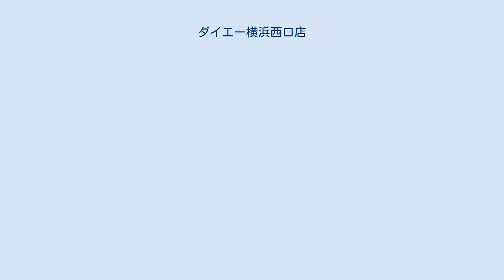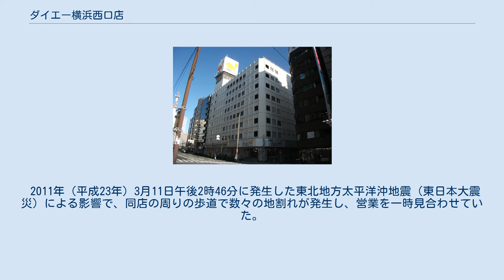ダイエー横浜西口店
ダイエー横浜西口店（ダイエーよこはまにしぐちてん）は、かつて神奈川県横浜市西区南幸二丁目に存在した大型商業施設（ショッピングセンター）である。
 横浜駅西口の繁華街の一角に存在していた。
首都圏レインボー作戦の一環で誕生したダイエーの代表店舗で、1968年に開業したサンコーの店舗を増築し1972年4月にオープンした。
開業当初の来店客は目標の7万人より2割程上回った。
 横浜西口ショッパーズプラザが名称であったが、この名称は公式には使用されず、「ダイエー横浜西口店」の名称を前面に出していた。
 本館と新館の2つが存在しており、専門店は新館に集約されていた。
本館の2階より上は「南幸市街地住宅」となっていた。
地上10階・地下2階の店舗である。
 2001年には若者が多い立地性を考慮し、斬新なイメージを打ち出すため、新しい広告塔（旧:ダイエー2代目ロゴマーク）の背景を白から黒に変更した。
この背景の変更は、横浜西口店が初めて。
2005年にロゴマークが一新された事に伴い消滅した。
 2019年2月11日をもって完全閉店となり、47年間の営業を終了した。
閉店後は権田金属工業と都市再生機構（UR）の共同事業により、住居部分も含めて建て替えられ、9階建ての商業棟と8階建ての賃貸住宅で構成され、商業施設部分をダイエーと同じイオングループのイオンモールが入居し、「イオンモール横浜西口（仮称）」として、2023年秋にオープン予定となっている。
 2011年（平成23年）3月11日午後2時46分に発生した東北地方太平洋沖地震（東日本大震災）による影響で、同店の周りの歩道で数々の地割れが発生し、営業を一時見合わせていた。
この地割れについては多数のメディアに取り上げられた。
 この統計は、日経流通新聞及び日本経済新聞が調査して順位付けしたものである。
横浜西口店は近隣にニチイ（現:横浜ビブレ）が存在するも、1980年はスーパー業界で100位以内にランクインしていた（1986年 〜 1989年は圏外のため数字が不明）。